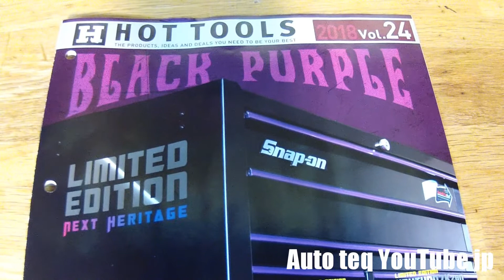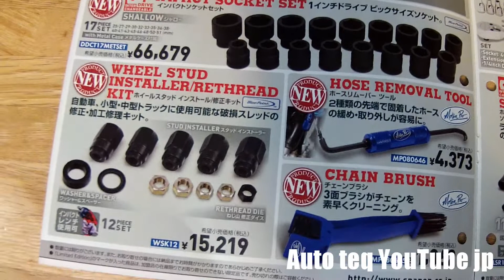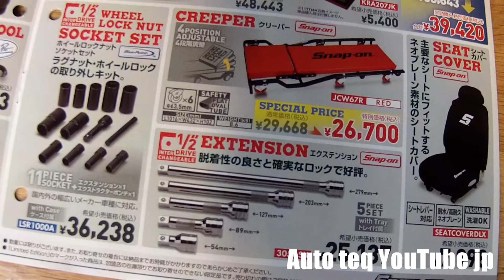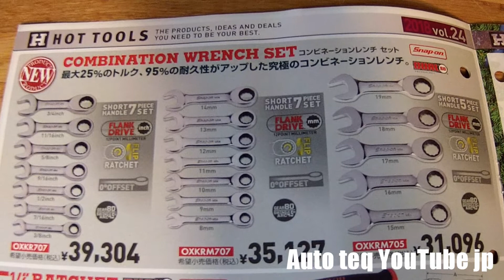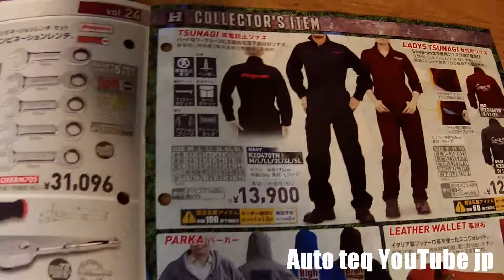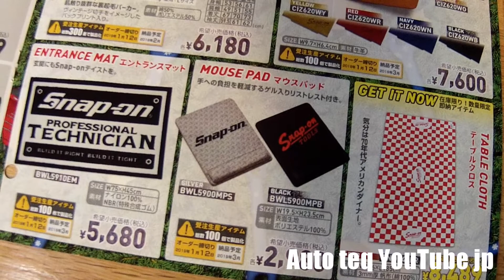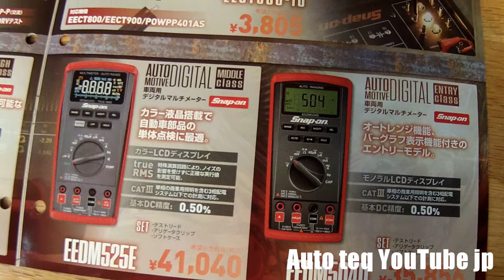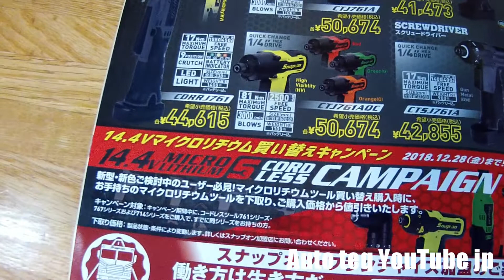2018年【Snapon hottools Vol.24】スナップオンJapanホットツールズvol.24屋外観覧用